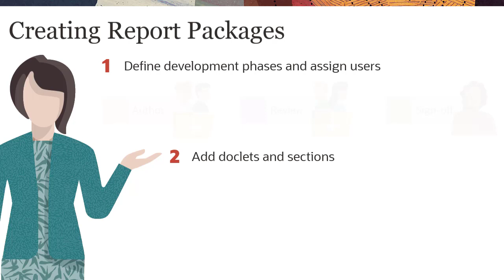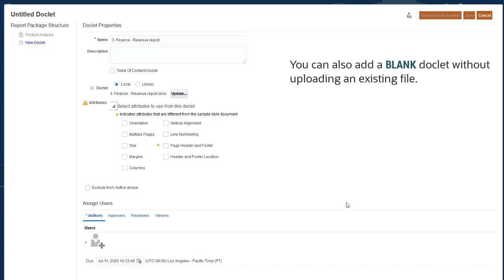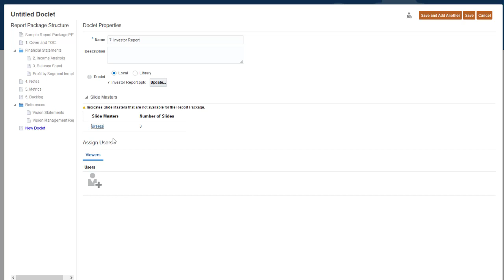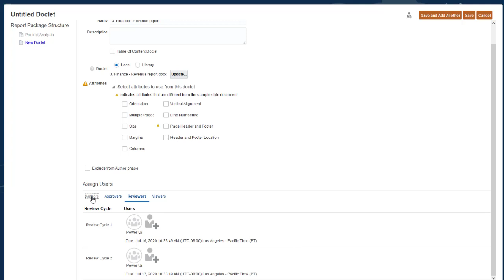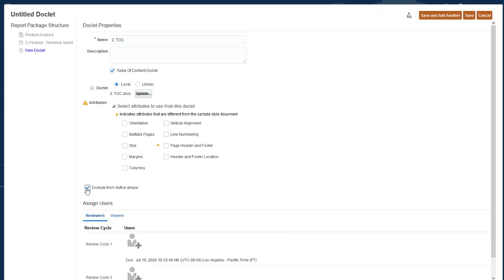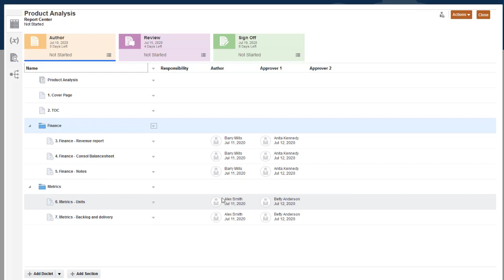Managing Content in Report Packages in Narrative Reporting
This tutorial shows you how to add doclets and Table of Content doclets to report packages. You learn how to assign responsibilities to doclets, arrange doclets in the report package, and add organizational sections.